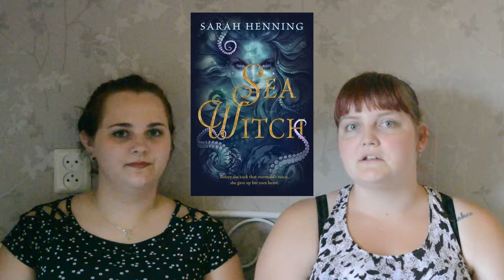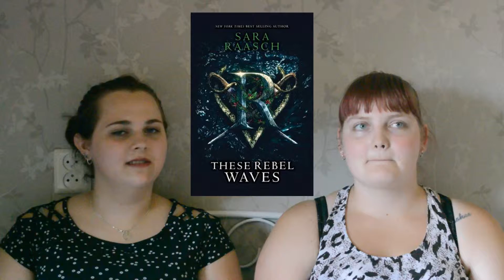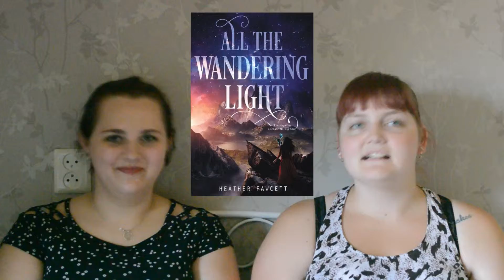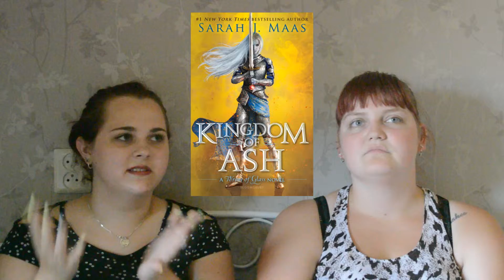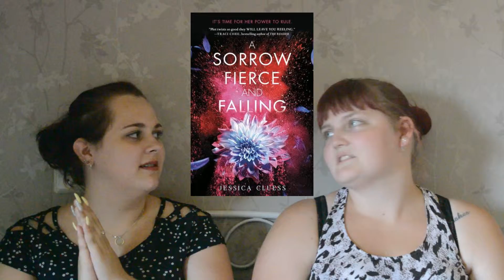Most Anticipated Fall Releases 2018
Hello Lovely Bookworms! Femke and I were finally able to meet up and we decided to film some videos together. As you can see from our faces it was super hot so bear with us, but we hope you'll like it anyway. xx Femke and Esmay